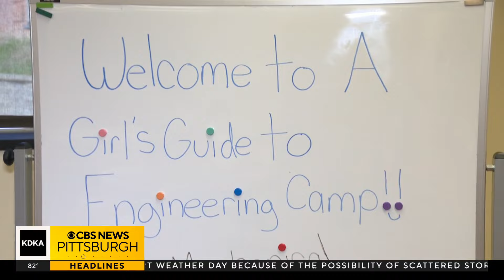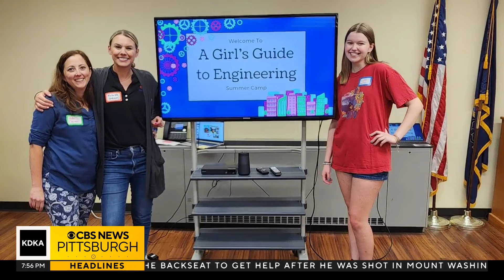On A Positive Note: Bethel Park student sets up summer engineering camp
A local teen set up an engineering camp for girls.